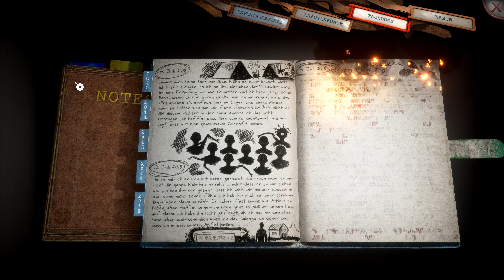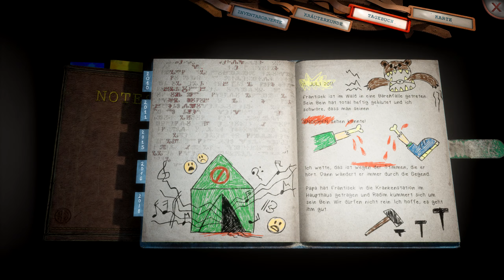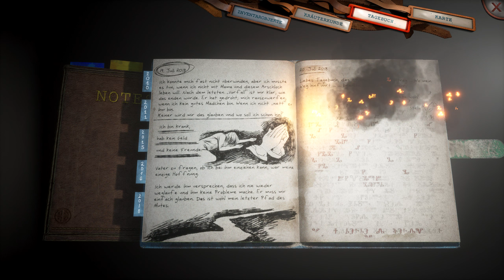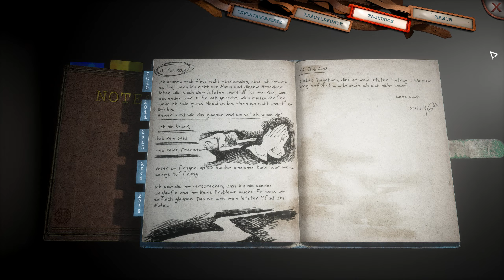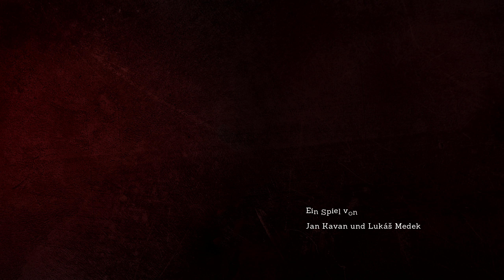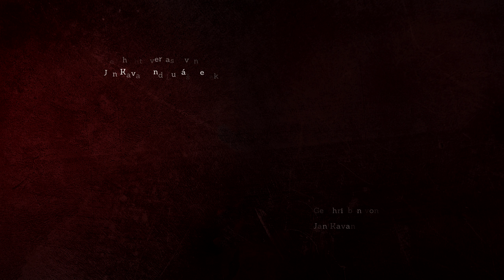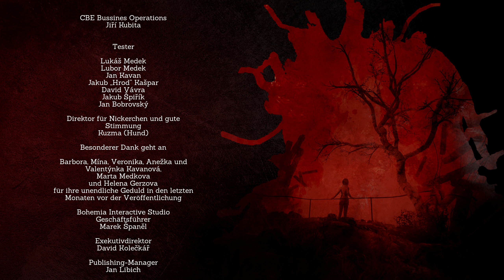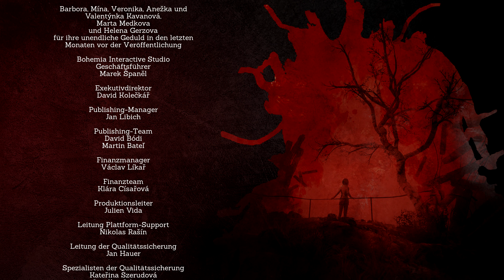SOMEDAY YOU'LL RETURN: DIRECTOR'S CUT [051] 🌲 Ruhe in Frieden [ENDE]| Someday You'll Return Gameplay